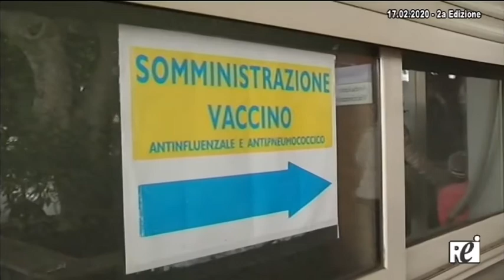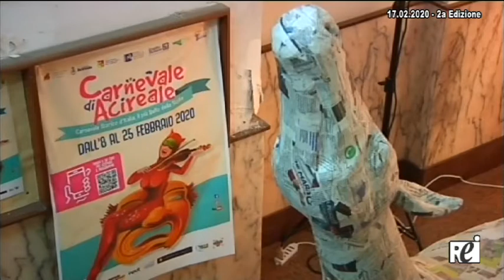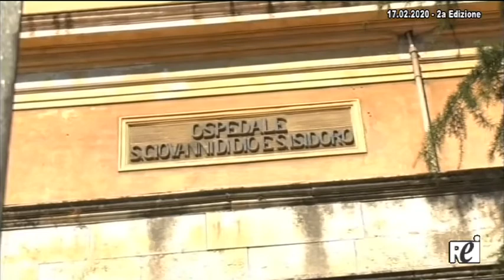Oratg REITV 17-02-2020 - 2a Edizione